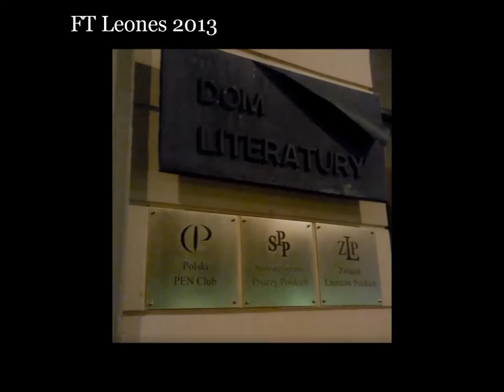Biesiada Literacka - Piotr Wojciechowski czyta wiersz (2/2)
Piotr Wojciechowski
czytał wiersz Stanisława Ciesielczuka
z czasopisma "Skamander"
Biesiada Literacka
OW SPP
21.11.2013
Oddział Warszawski
Stowarzyszenia Pisarzy Polskich
Listopadowa Biesiada Literacka
Dom Literatury w
Warszawie